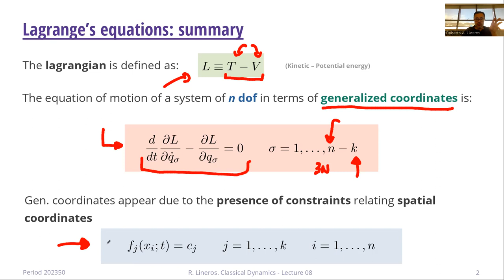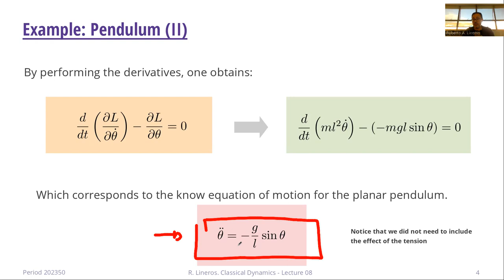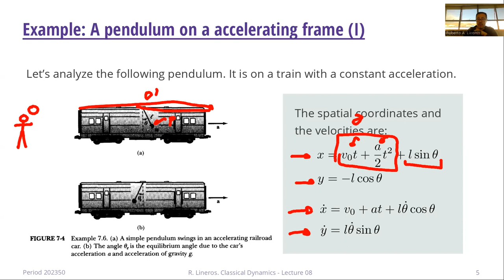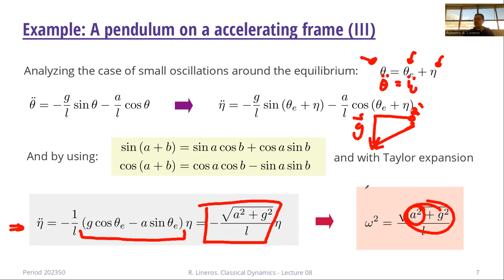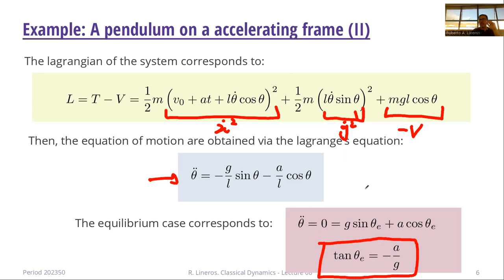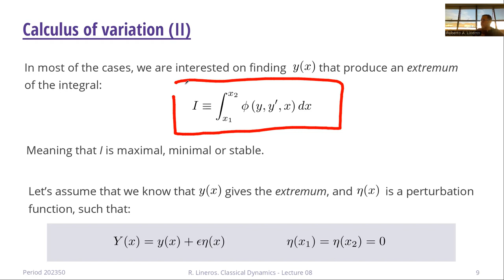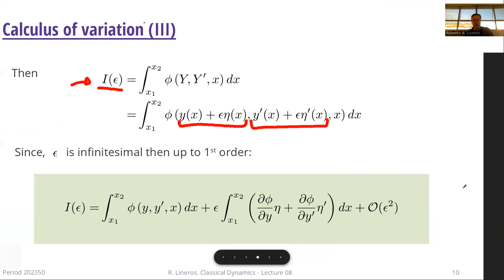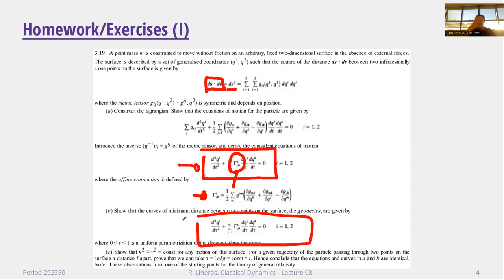DAFI-02216 Dinámica clásica. Clase 08. 25/04/2023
Temas de la clase: Aplicación de las Ecuaciones de Lagrange. Cálculo de variaciones